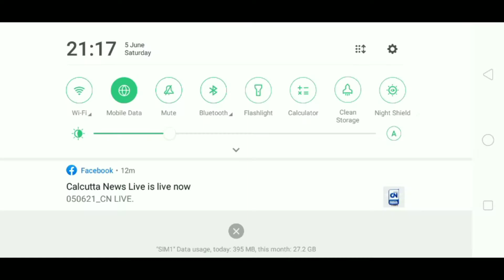king gaming's duo Vs world challenge duo custom room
I am a rising star

only red damage

one tap only

Trick For One Tap + Fast Gloo Wall In

 Secret One Tap Trick

 Best One Tap Trick Free Fire, How to

 Easy One Tap Trick Free Fire

Fast Gloo Wall Trick Free Fire

Ons Tap + Gloo Wall Trick

Sit plus Gloo wall Trick Free Fire

 Ajjubhai one Tap trick

Ajjubhai headshot trick

Amitbhai headshot trick

 Total gaming

Desi gamers

Jonty gaming

Trick For One Tap headshot In Free Fire

oneshot

free fire oneshot

one shot trick free fire

free fire one shot

one tap of free

 one tap of free fire

free firemy new video

i love guy

I love free fire please support me.

FF

Free fire

FF headshot video

FF headshot

garena Free Fire headshot video

garena Free Fire headshot

FF best headshot

garena Free Fire best headshot

Free fire best headshot

only red shot

only head damage

Free Fire

UnGraduate Gamer

ajjubhai

New Map

 The Circuit

one tap onlykamariya beat sync montage

 freefire,

 KAMARIYA BEAT SYNC |

| FREEFIRE MONTAGE |

 kamariya beat sync,

 kamariya beat sync montage

, Kamariya beat sync by a se
 Arun,

 A se arun

, Asearun,

esearun,

 Cham cham beat sync

, Afgan jalebi beat sync,

 Freefire Montage Editing,

Freefire Beat Sync Montage

 Worlds Fastest Beat sync Montage

 Freefire,

 Worlds Fahappyy

one tap onlykamariya beat sync montage freefire,

 KAMARIYA BEAT SYNC |

| FREEFIRE MONTAGE |

 kamariya beat sync,

 Arun,

 A se arun

, Asearun,

esearun,

 Freefire Montage Editing,

 Freefisync

my gaming name king Shivam.

my new video. kingshivamgaming.

i love guy

FF

Free fire

FF headshot video

FF headshot

FF best headshot

only red shot

only head damage

Free Fire

UnGraduate Gamer

ajjubhai

New Map

 The Circuit
 freefire,

 KAMARIYA BEAT SYNC |

| FREEFIRE MONTAGE |

 kamariya beat sync,

 Arun,

 A se arun

, Asearun,

buy buy

New Character

Free Fire Max Release

Gaming Aura

 free fire new update, Free Fire Character
 Evolution 😱🔥 New Collaboration

 | Don't Waste Your Time, Free Fire x Street Figher

 Bangladeshi Server

New Collaboration

 Free Fire Character Evolution